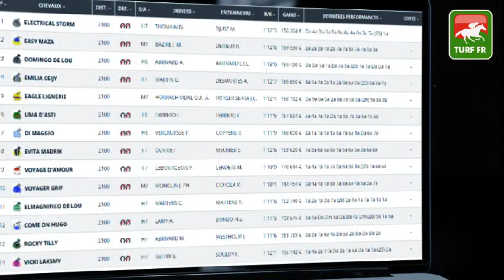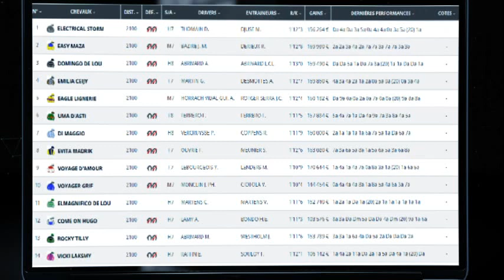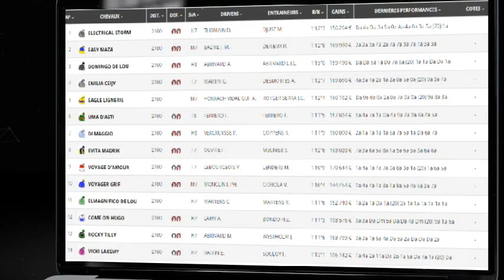Minute Quinté TURF FR : PRIX D'EAUBONNE - Samedi 11 Septembre 2021 - Paris Vincennes 🏇 PMU #252448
🥇 Retrouvez le pronostic exclusif de notre expert Turf Lucius Simenon pour le PRIX D'EAUBONNE le Samedi 11 Septembre 2021 à l'hippodrome de Paris Vincennes en France.

✅ NOS LOGICIELS TURF :
✔️ Logiciel TURF INFO Professionnel Edition: